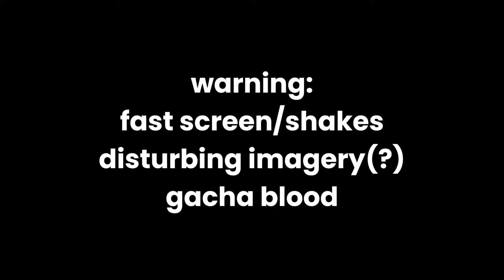"Do You Even?" collab part || cancelled collab || alleqo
0:00 - 0:03 : warnings
0:03 - 0:14 : my part

(no thumbnail)

uhh yeah!! this was for a collab that unfortunately got cancelled💔 i made this in october and im still kinda proud tbh!!
still love that michael design🙏
(that was also the second time i ever tried to tween walking and it went horrible BUT now i can sort of do it!!!)